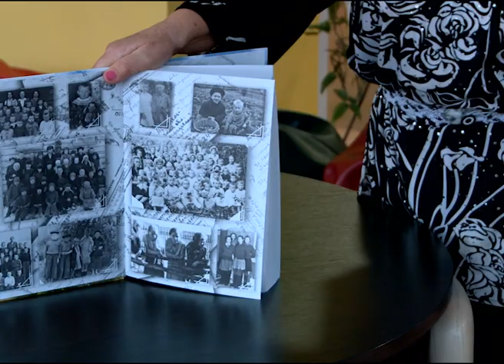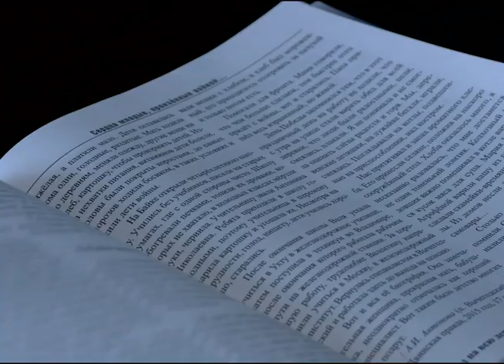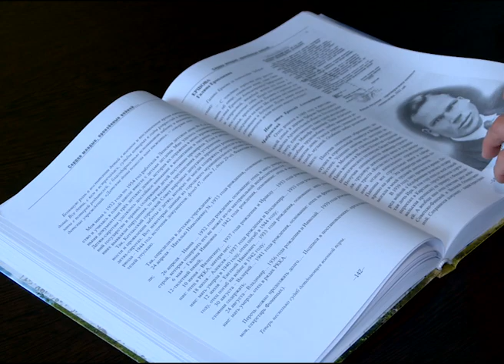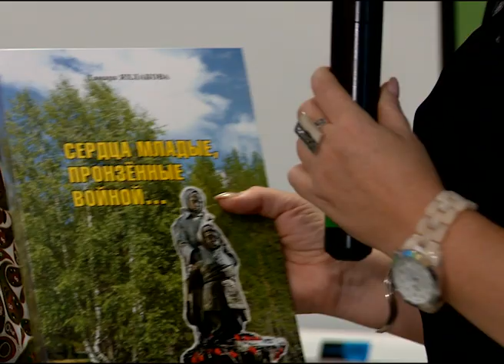"Сердца младые, пронзенные войной"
Увидела свет книга «Сердца младые, пронзённые войной…». Это воспоминания детей войны,   очерки и зарисовки о них… Автором сборника стала котлашанка, краевед Тамара Яхлакова. Презентация книги состоялось сегодня, в четверг в молодежно-культурном центре Родина. В книгу вошли воспоминания, в том числе и коряжемцев.